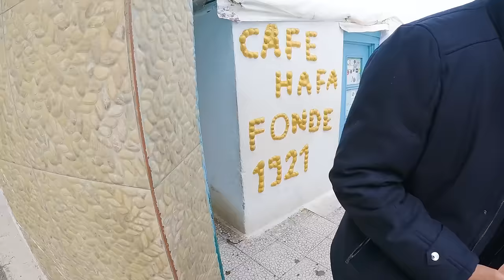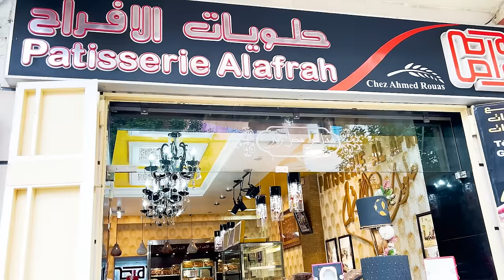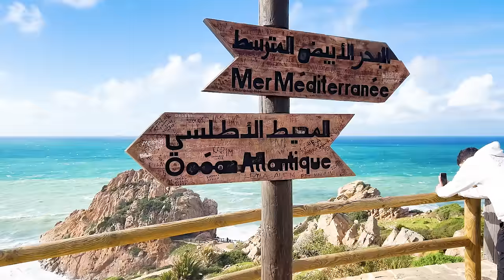Moroccan People Will Treat You This Way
Moroccan People Will Treat You This Way. In this Morocco travel vlog I am in Tangier Morocco and I am exploring this beautiful city and meeting many local Moroccan people. I visit Cafe Hafa, Achakkar Beach, Cape Spartel and many more must see places in Tanger, Maroc. I meet some Moroccan girls and boys and the people of Morocco and they will treat you with so much kindness. When you travel to Morocco do not miss out on the beautiful sights and destinations especially the city of Tangier.

SUPPORT CHANNEL:

- 12GO - Best way to book any transportation (trains, taxis, ferries etc.) throughout your travels